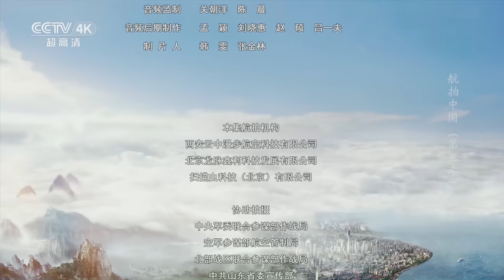【ENGSUB】青岛为何那么多蒙面侠？山东阿姨发明的"脸基尼"已更新到第八代 媲美钢铁侠 走红时尚圈！《航拍中国 》第三季（4K）【CCTV纪录】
本期内容：山东省位于我国华东地区，濒临渤海、黄海，中部山地突起，泰山雄踞其间，黄河自西而来，横穿北部平原，一路东流入海。孔孟之道在这里起源，黄河文明与海洋文明在这里水乳交融，发达的海洋贸易将货物运送到全球各地。

■□节目简介■□
以各自不同的主题构思为线索，用宏观鸟瞰自然发展与微观关注人文历史相结合的全新影像语言，向海内外观众展现十个省市自治区的最美风貌。